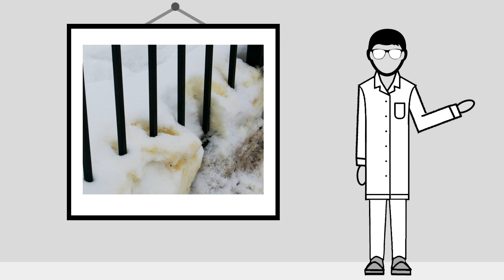Should You Be Eating Snow?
Today we try to answer this essential question as we approach winter.

Pictures:
“Silesian - Moravian Beskids in winter 2014”, picture by Pudelek (Marcin Szala)

“Fresh snow on a thin twig”, picture by Henryk Żychowski

“Chlamydomonas nivalis- Red Snow”, picture by Dick Culbert

“Red-green snow”, picture by Jerzy Strzelecki

“Snow Algae Textures”, picture by Iwona Erskine-Kellie

“Snow Red with Algae Cyanobacteria”, picture by Peretz Partensky

“A poor man suffering from indigestion.” Coloured lithograph by C.J. Traviès.

“Watermelon snow streaks 3”, picture by Will Beback

Crowd, vector illustration, designed by D3Images / Freepik

Red snow: Is it safe to eat? A pilot study
By David C. Fiore, MD, Denise D. McKee, MD, Mark A. Janiga, BS
Department of Family and Community Medicine, University of Nevada School of Medicine, Reno, NV 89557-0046, USA